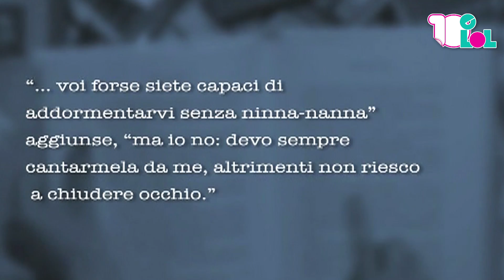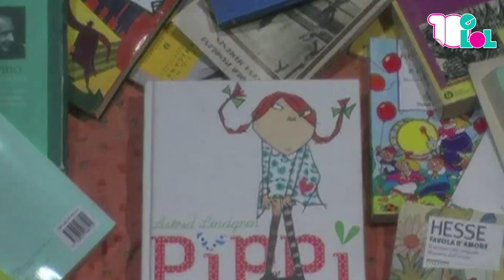Pippi Calzelunghe in 1 minuto - Bookscratch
Le migliori battute di Pippi Calzelunghe in italiano...in solo 1 minuto!

e su Google+!